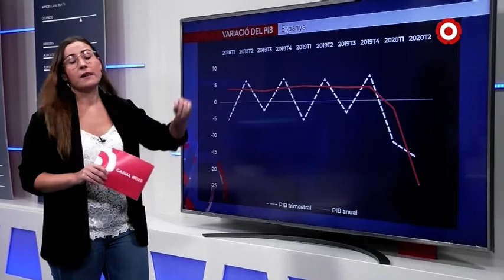ECONOMIA | "Som un 25% més pobres que fa un any"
La crisi econòmica que ha desencadenat la Covid-19 no ha deixat indiferent cap sector ni cap territori. Una de les moltes dades que evidencien aquesta caiguda de l'economia és la que ens ofereix el PIB.